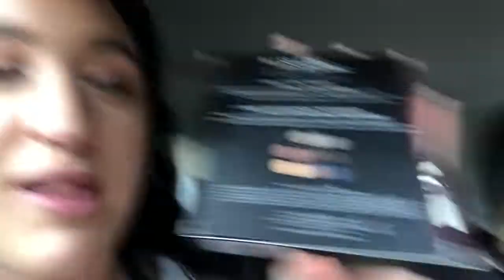COME OUT WITH US VLOG !!!! + mukbang with the new mcdonald’s cheese fries!!!! (found hair in them)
I hope you all enjoyed this video! DON’T forget to turn on my bell alerts so every time i post you get notified!!! If you are interested in any of the products i used in this video today click the links!!! See you in my next video! XOXO Jensen💋